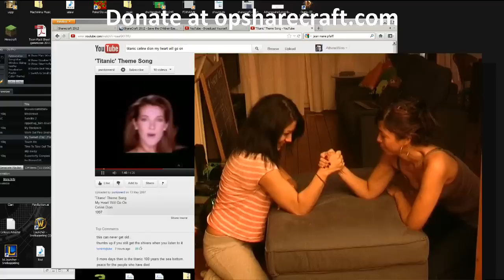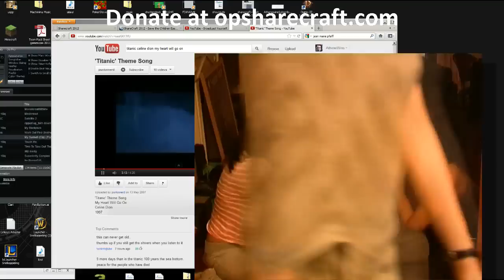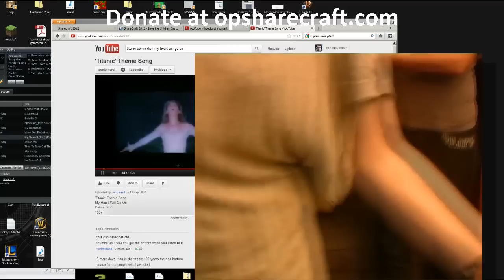Athenelive.com #109 - Maral and Vanessa Arm Wrestling